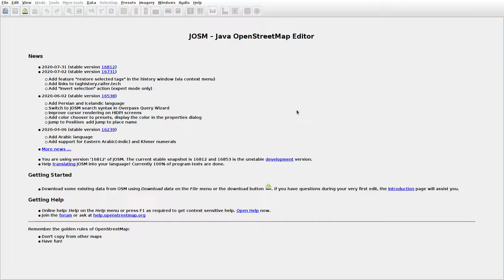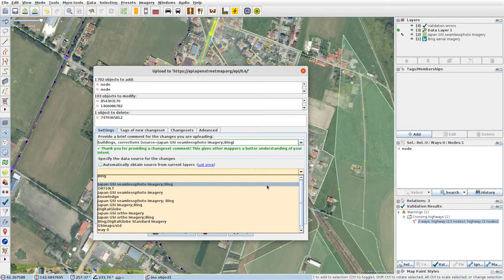JOSMrec0460 2020 08 08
Japan. Hokkaido. Ogifushi. Tracing buildings (mainly) in JOSM for openstreetmap.